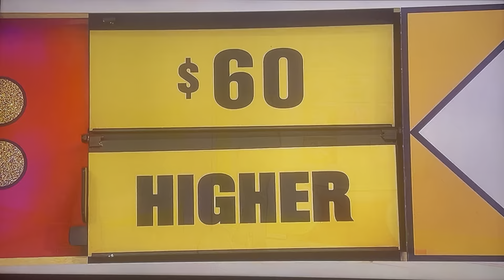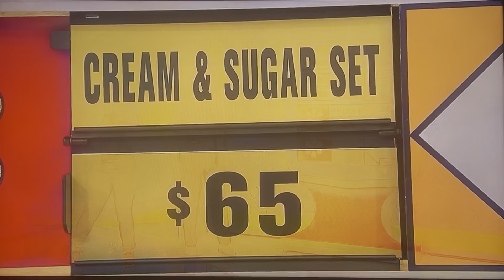The Price is Right | Bonus Game | 1/25/2023